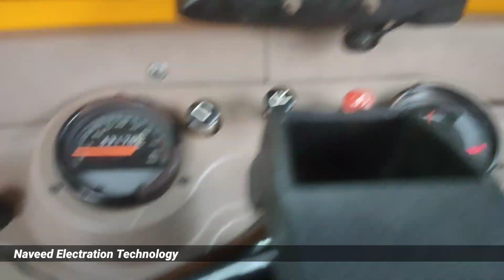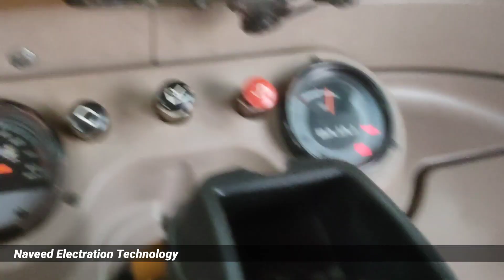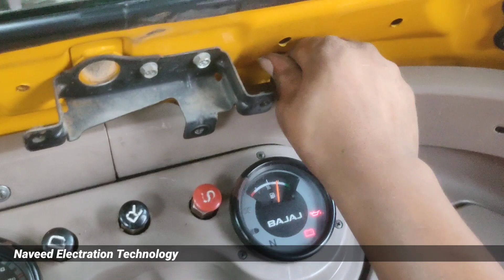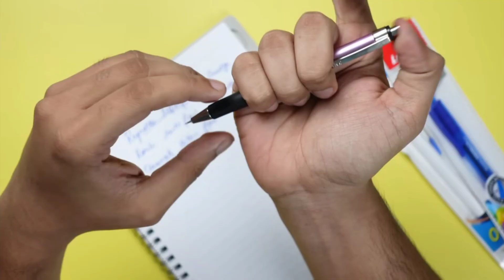Auto Rickshaw Ka Wiper Motor Repair Kaise Karen | Naveed Electration Technology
01 } Reverse Camera For Auto Rickshaw.

02 } Most Powerful LED Fog Lights.

03 } GPS Navigation For Auto Rickshaw.

04 } Mobile Phone Charger.

05 } Reverse Parking Senser Auto Rickshaw.

06 } Most Dangerous Music System.

07 } Premium Wiper Blade's. ( Dhamaal 🔥)

08 } Headlight Passing Switch.

09 } Remote Control System.

10 } Greatest Sound Horn.

11 } Melody Maker ( Horn Katout )

12 } Cooling Fan.

13 } Break Leigh ( Tail Lamp )

14 } Stylish Wiper Blade's.

15 } Smart Key System.

01 } Camera

02 } Tripod

03 } Mic

04 } Mi 13 Pro

05 } Power Bank

06 } Headphone